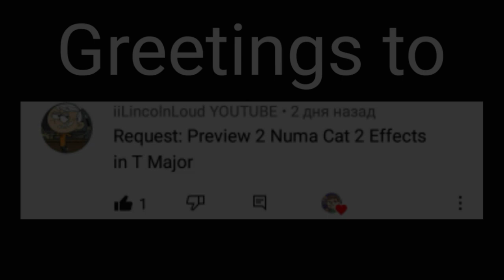Requested: preview 2 Numa cat 2 effects (sponsored by preview 2 effects) in t major